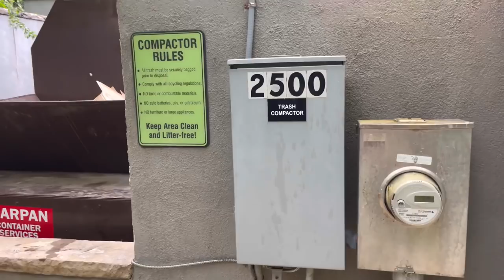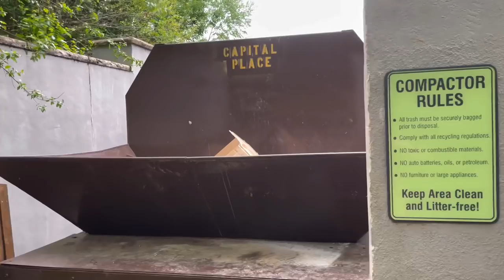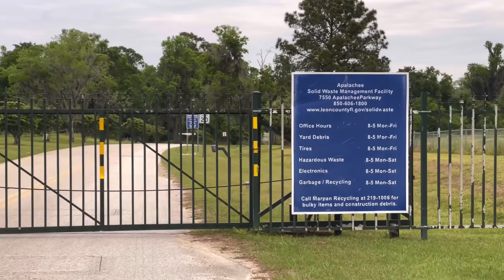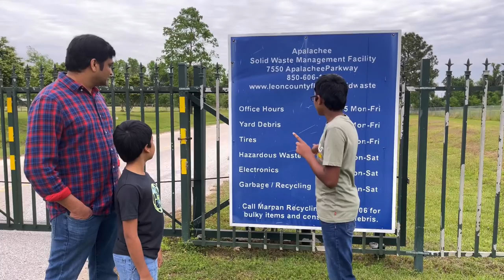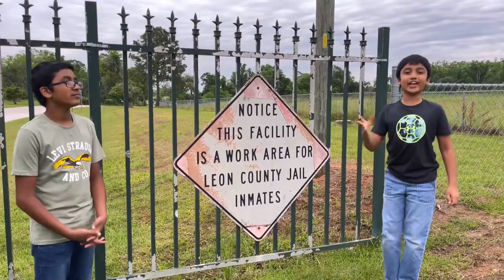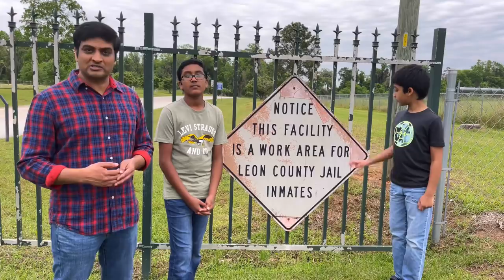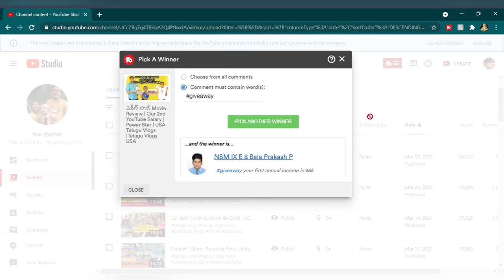అమెరికాలో చెత్త కబుర్లు | Garbage Trucks in USA | USA Telugu Vlogs